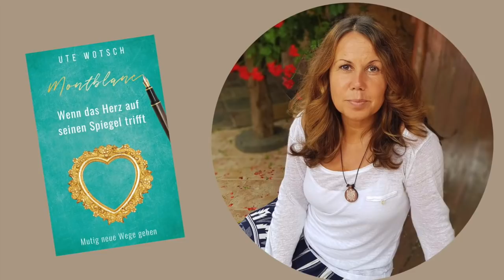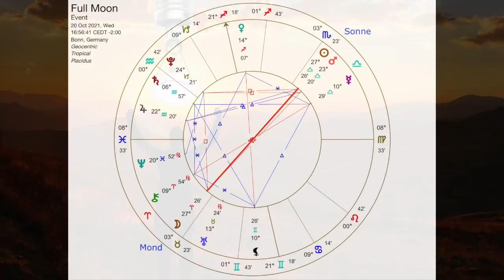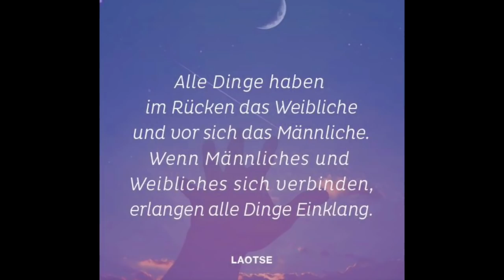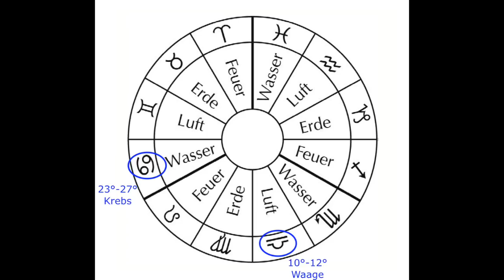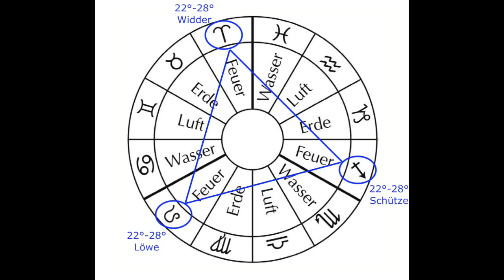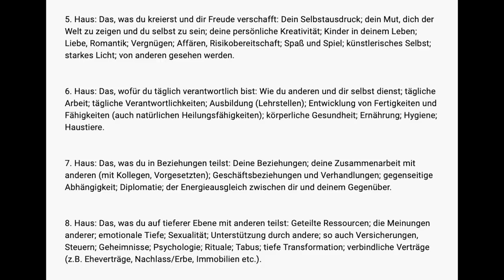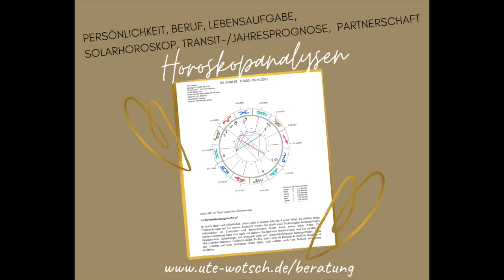20.10.2021: Vollmond in Widder ~ Wo FÜHREN wir? Wo FOLGEN wir? 💫 Podcast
Dieser energiegeladene Vollmond im Zeichen Widder am 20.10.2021 bringt kraftvolle Aspekte mit sich. Nicht nur steht er unter der dem Einfluss und der Regentschaft von Mars, jenem Planeten, den wir in seiner lichthaften Ausprägung mit Mut, Tatendrang und Pioniergeist, in seiner schattenhaften Ausprägung mit Wut, Aggression und Konflikten assoziieren. Zudem bildet er auch ein herausforderndes Quadrat zu Pluto - dem Regenten des Skorpions, der seine tiefe Wandlungskraft entfaltet, indem er alles Dunkle, Verdrängte, Tabuisierte und Geheimnisvolle sichtbar macht. Welche Entwicklungen der Vollmond im Speziellen für dich bereithält, genau darauf gehe ich im Beitrag näher ein.

Das Buch zum Podcast: "Montblanc - Wenn das Herz auf seinen Spiegel trifft"